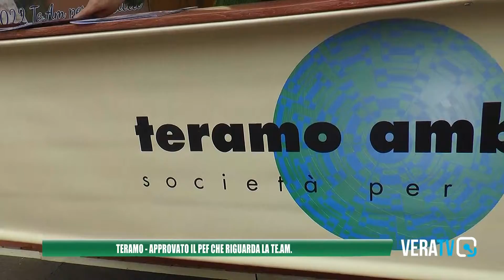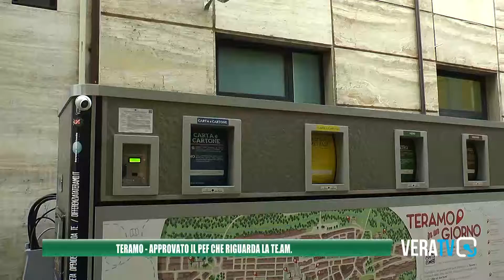Teramo - Approvato il pef per la gestione Te.Am